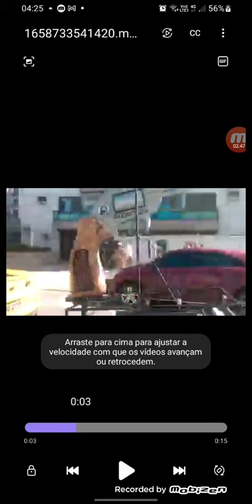Marcha para Jesus no ES tem Bolsonaro, arma gigante vejam cenas absurdas ...